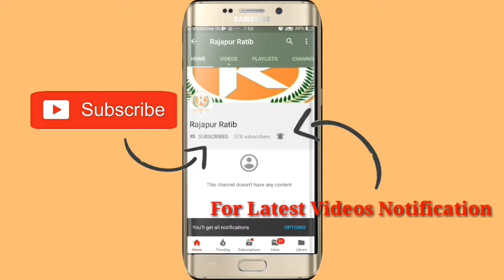330TH URS E REFAI HAZRAT SAYYED MOHAMMED MEHDI IBNE ABDUR RAHIM REFAI (R.A.), RAJAPUR PART 10